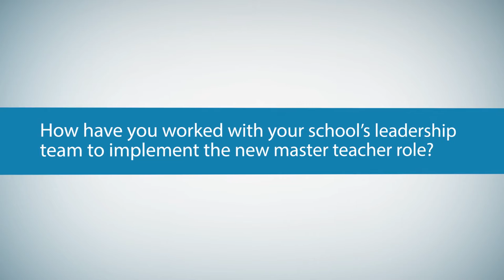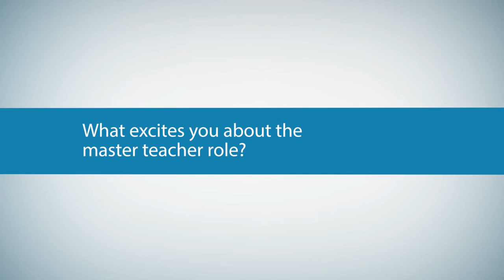Master Teachers initiative: Goondiwindi State School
Principal Carmel Schaumburg and Master Teacher Robyn Pearcey of Goondiwindi State School share their reflections on the implementation and impact of the Master Teacher role in their school. For more information about the Master Teachers initiative,